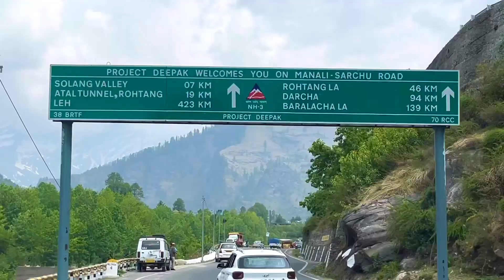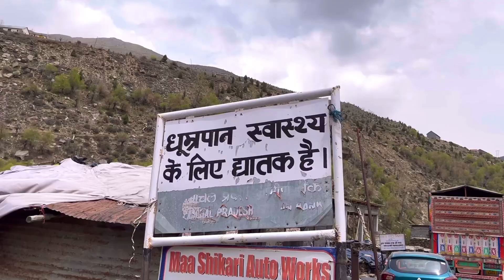LAHOL SPITI FULL DAY TRUCK LIFE VLOG || GOLD OFFICIAL